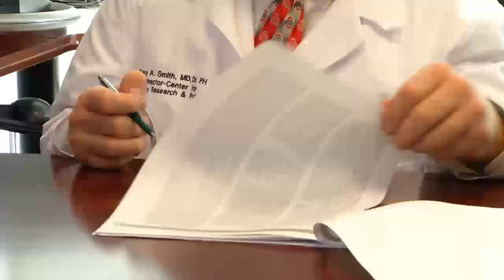Amusement Rides: More Risk Than Fun?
A new study by researchers at Nationwide Children's Hospital examined injuries to children related to amusement rides, which included rides at amusement parks, fairs and festivals, and rides found at local malls, stores, restaurants or arcades. Researchers found that from 1990 to 2010, 92,885 children under the age of 18 years were treated in U.S. emergency departments for amusement ride-related injuries for an average of 4,423 injuries each year.